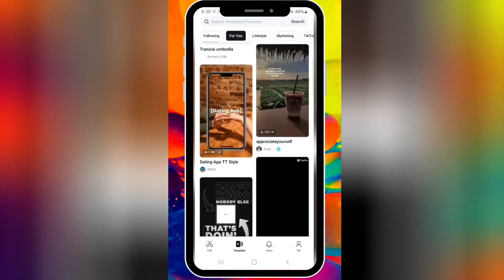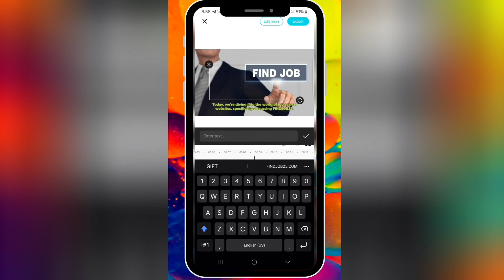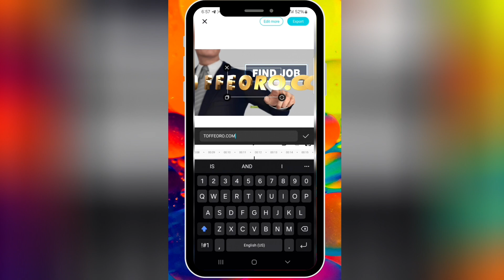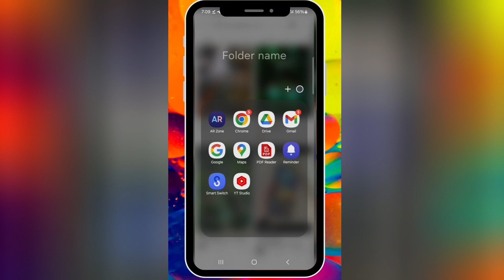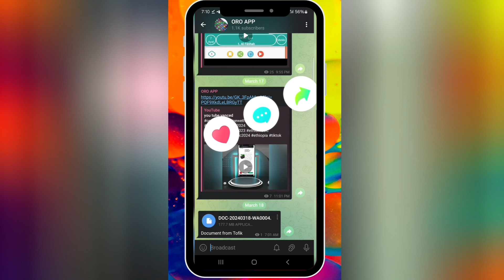🛑 Cupcat Pro Settings Tech